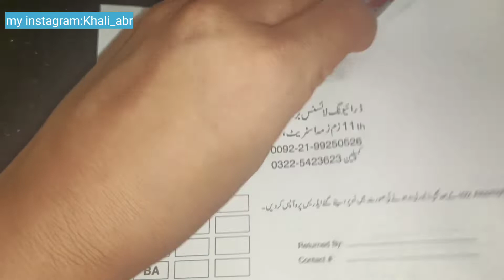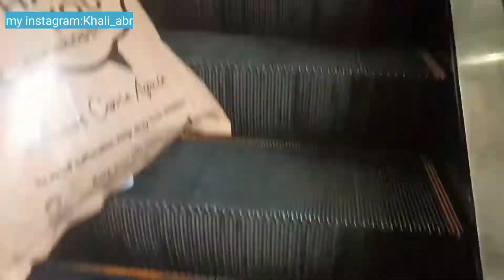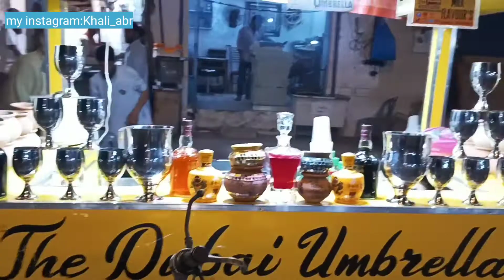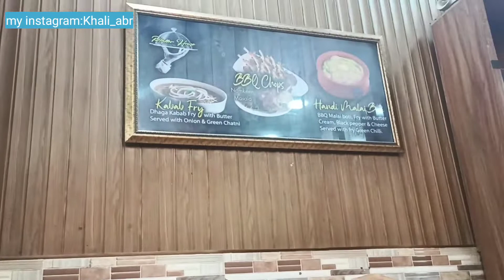Rawalpindi se aaya husband k lye gift|daim ne to aaj hud krdi😂😂